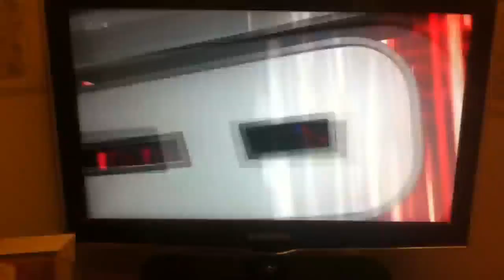The Chase-£80,000 final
Ended up losing with 0:57 to go

CHASER: Shaun Wallace